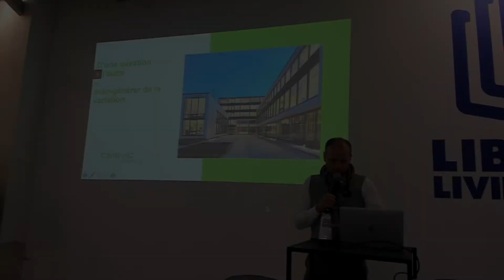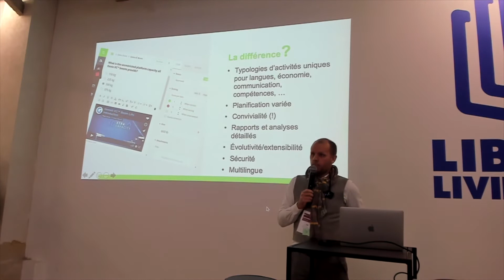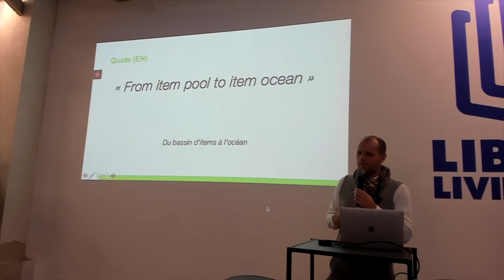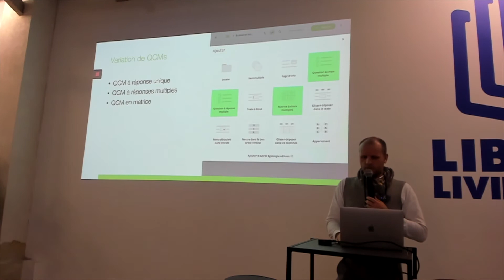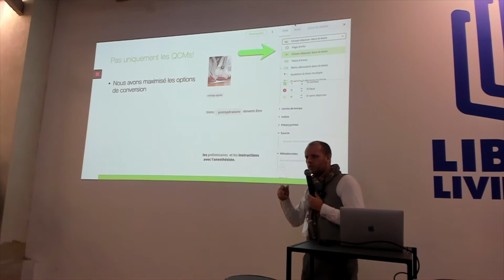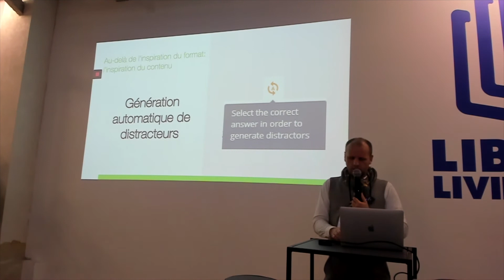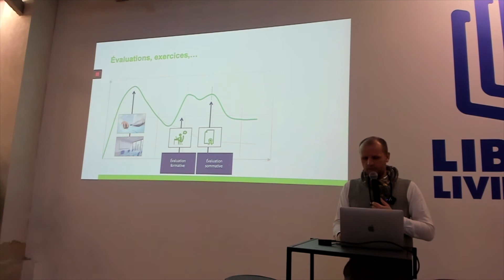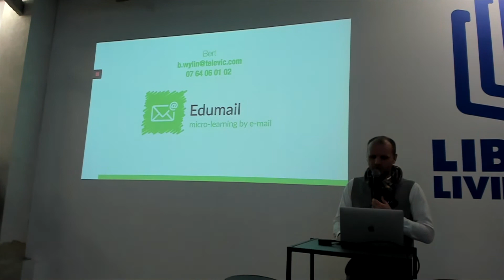Learning GENIUS Showcase décembre 2019 — Televic Education